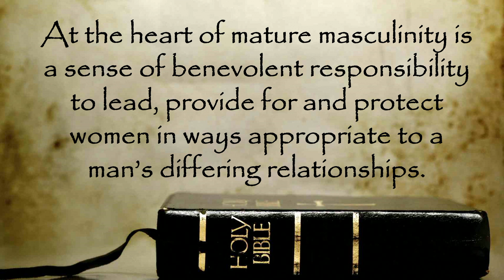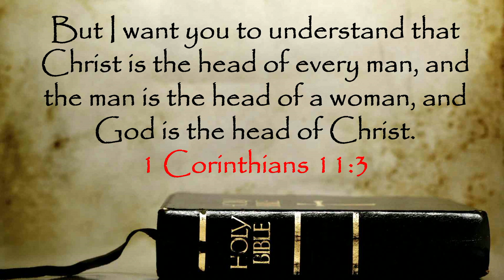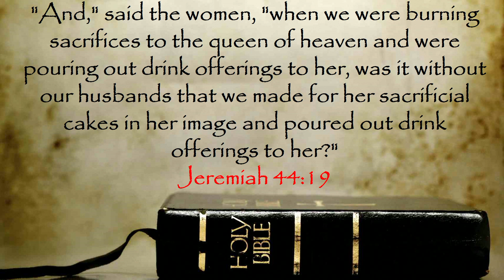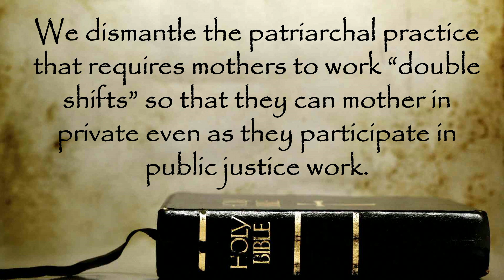What the Bible says about Masculinity– Pastor Chris Stuffleben – April 24th, 2022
Title: What the Bible says about Masculinity– Pastor Chris Stuffleben – April 24th, 2022

Verses:
Genesis 2
1 Corinthians 11:3
Genesis 3:16
Ephesians 5:22-31
1 Kings 21:25
Jeremiah 44:19
1 Corinthians 16:13

Application Point: Act like Men! (1 Corinthians 16:13)

What is a Man video:
What is a man? A response to Gillette - YouTube

Kevin James Throwing Up video:
Kevin James Threw Up On His Kids At A Theme Park - YouTube

Kevin James Lactose Intolerant video:
Lactose Intolerance Is Just A Tummy Ache | Kevin James - YouTube

Gillette video:
Gillette's 'We believe: the best men can be' razors commercial takes on toxic masculinity - YouTube

All music content licensed through CCLI and music video with consent from producer.